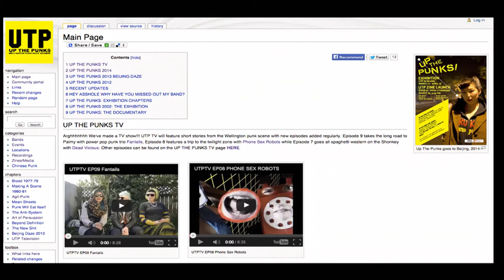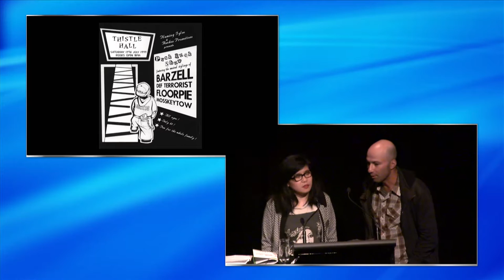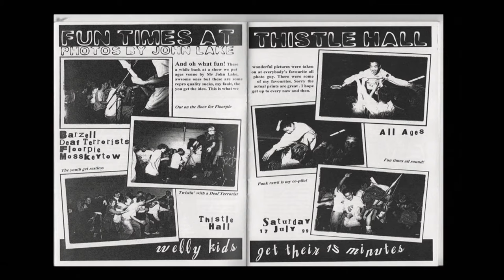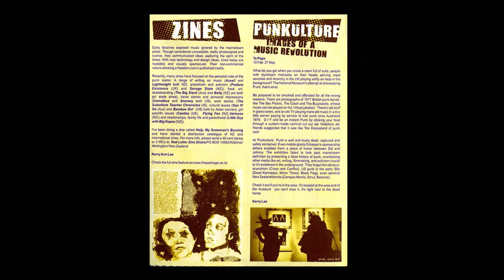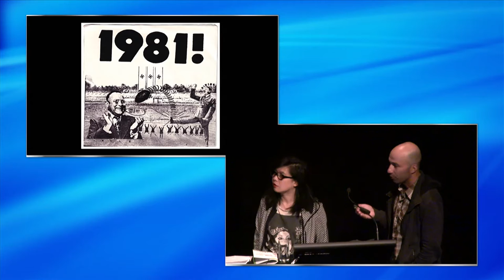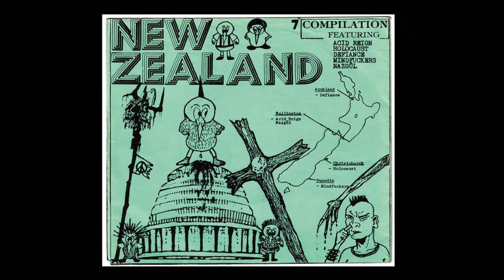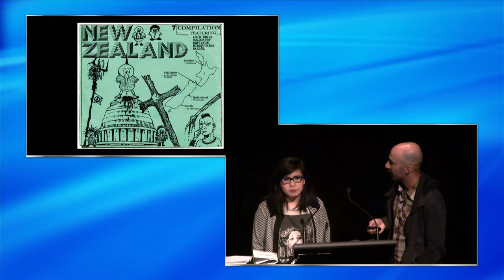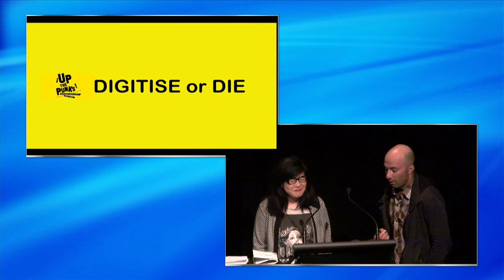John Lake and Kerry Anne Lee - Up the Punks - NDF 2014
Up the Punks - Archiving the Wellington punk scene